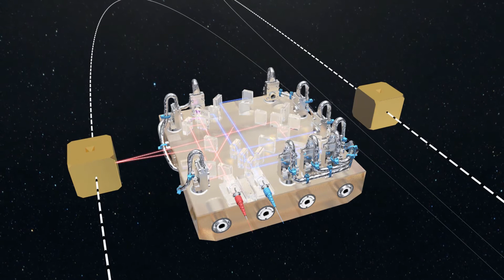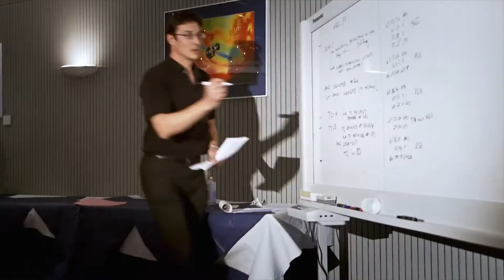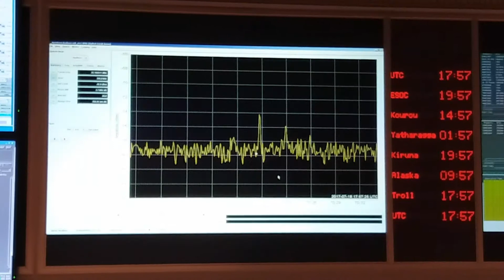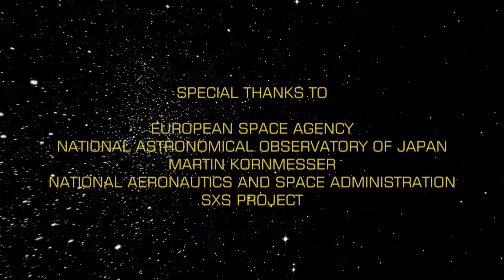LISA Pathfinder: Time to say goodbye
After 16 months of science measurements an international team deactivated the LISA Pathfinder satellite on the evening of the 18th of July 2017. Join the LISA Pathfinder scientists in the last minutes of the mission, and learn what will come after LISA Pathfinder.